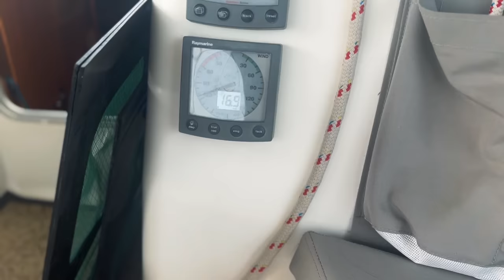BOAT-LIFE: SHE MADE ME SAIL HERE?! EP-107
SAILING FROM THE AEOLIAN ISLANDS TO THE FAMED AMALFI COAST IN ITALY, ROCKING OUR VALLON SUNGLASSES ON OUR PASSAGE, BIG SWELL AS WE REACH LAND, HORRIBLE ROLLING ANCHORAGES, A FREE MARINA & AN IMPROMPTU SCOOTER ADVENTURE ALONG THE AMALFI COAST!

Here are the many ways you can support us!

Thank-you, you are greatly appreciated!